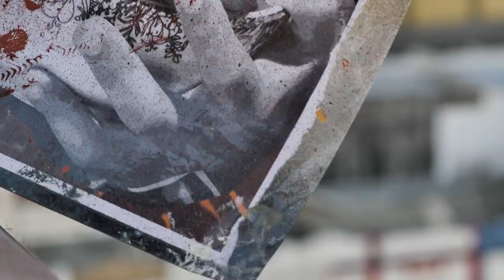O Caçador de Rosas (The Rose Hunter) - BiP in São Paulo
O Caçador de Rosas

[English below] No caos de São Paulo, dois artistas buscam seus espaços e meios de se expressarem. Juntos, Dudu Alves e BiP presenteiam a cidade com imensas rosas.

Um curta-metragem Devir Produções produzido em Setembro de 2018. Projeto Legacy Walls com Bip Graffiti e Dudu, apoio Montana Colors Brasil.

Direção: Matheus Doninha
Roteiro, Fotografia e finalização: Gabriel Sousa
Produção: Rene Muniz
Trilha: Dj Flavya

The Rose Hunter

In the chaos of São Paulo two artists seek their space and means to express themselves. Together Dudu Alves and Bip Graffiti give the city giant roses.

A short film by Devir Produções filmed in September 2018. Project by Legacy Walls with Bip Graffiti and Dudu, with the support of Montana Colors Brasil.

Director: Matheus Doninha
Writer, Photographer and editor: Gabriel Sousa
Producer: Rene Muniz
Sound track: Dj Flavya